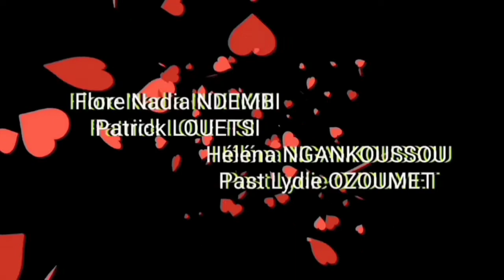Je t'aime c'est tout/ Episode 16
Web Série 🎬
*Je t'aime c'est tout🥰*

_Episode 16: Une sortie entre collègues_

Après le boulot, Nell et une de ses collègues de travail, décident de passer un petit temps de partage au tour d'un restaurant.